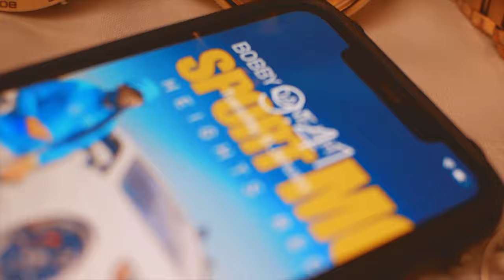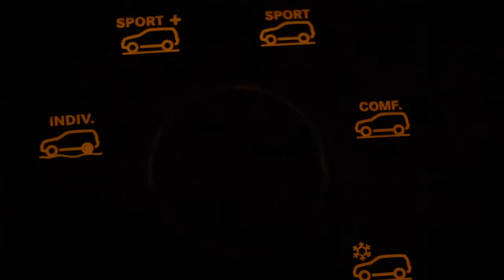Bobby Danejah - Sports Mode (Official Video)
Titled: Sport Mode Official Audio
Artist: Bobby Danejah
Album: Sport Mode
Company: Heights Records
Producer: Robert Watson
Year: 2022